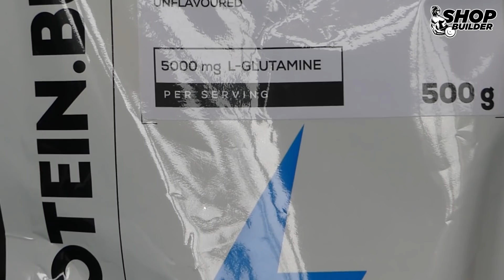Tápkieg anomália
A guru fellebbenti a fátylat a mai napig tartó táplálékkiegészítőkkel kapcsolatos félreértésekről. Fehérje, glutamin, vitamin... Tisztába tesszük a dolgokat!